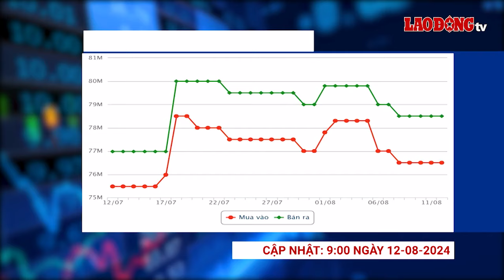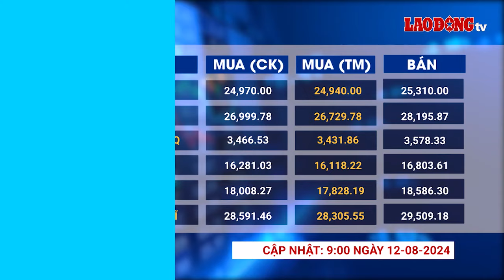Giá vàng và ngoại tệ 12.8: Giá vàng được dự báo đi ngang | Báo Lao Động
BÁO LAO ĐỘNG | Giá vàng và ngoại tệ 12.8: Các chuyên gia trong ngành đều dự đoán giá vàng thế giới sẽ đi ngang vào tuần này.

* Đường dây nóng: 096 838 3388